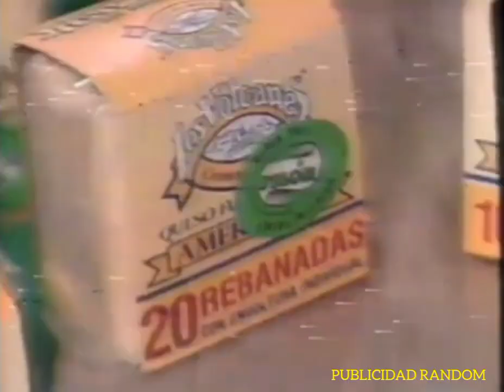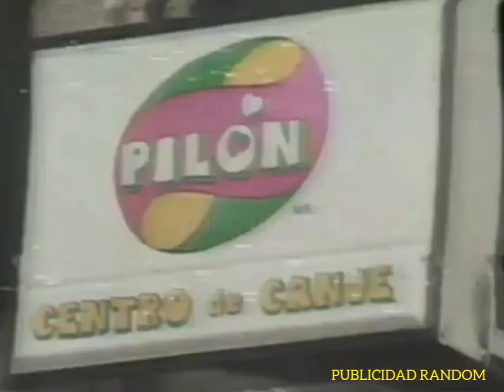comerciales XEQ-TV canal 9 1991 2 (de los primeros ya como canal estándar)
crédito a paupigus2